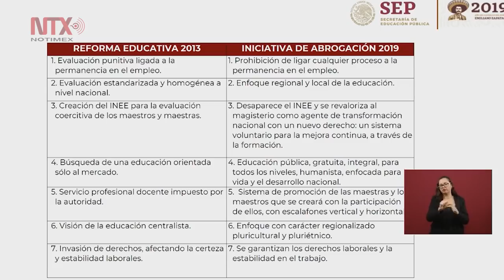No autoritarismo, no represión a maestros: AMLO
El presidente detalló que las reformas estructurales no funcionaron en México.